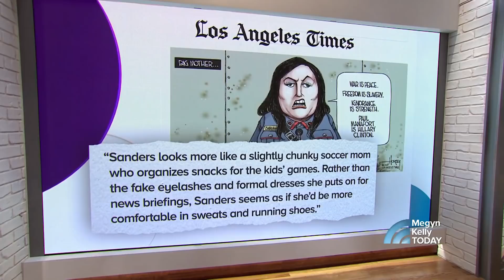Columnist Accused Of Body-Shaming Sarah Huckabee Sanders: 'Stuff Just Comes Out' | Megyn Kelly TODAY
After comparing White House press secretary to a “chunky soccer mom,” LA Times cartoonist and columnist David Horsey received fierce pushback on the internet. Joining Megyn Kelly TODAY live from Los Angeles, Horsey shows a comical self-portrait and says, “This is totally a self-inflicted wound,” adding: “Real men apologize.”